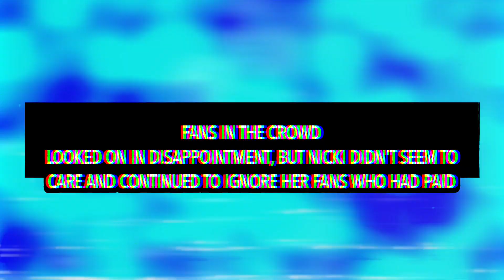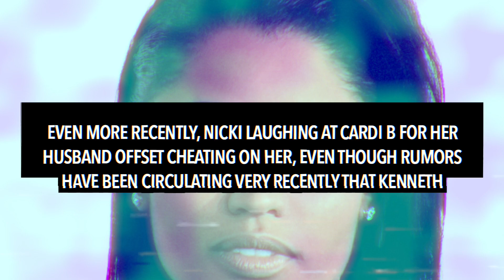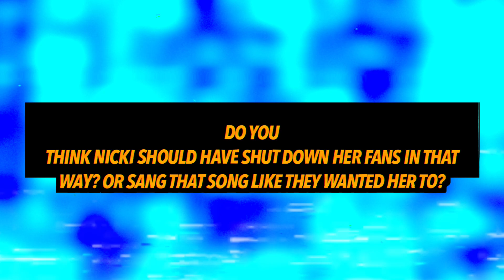Cardi B CALLS OUT Nicki Minaj For Refusing to Sing Starships at Concert; "Ungrateful To Your Fans"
Cardi B has reacted to the latest Nicki Minaj drama.